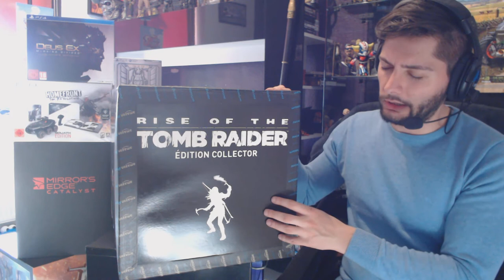Rise of the Tomb Raider Collector's Edition [GREEK]